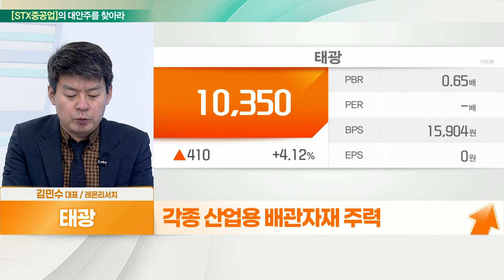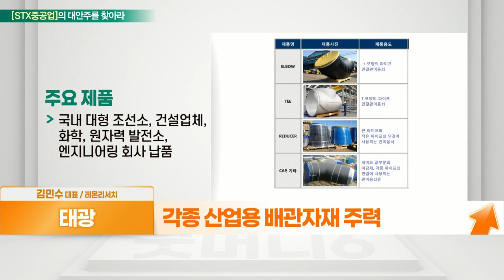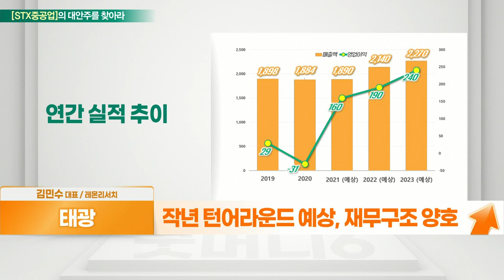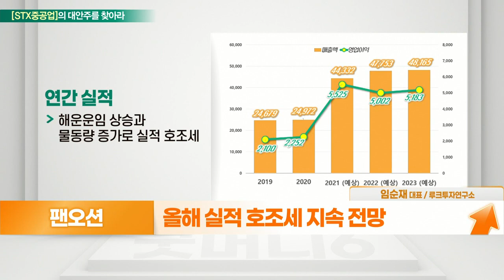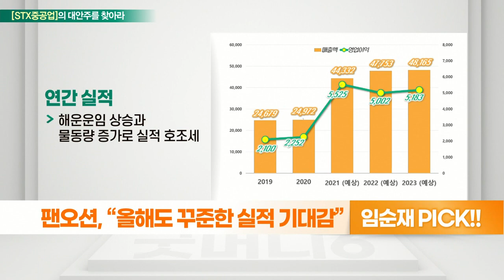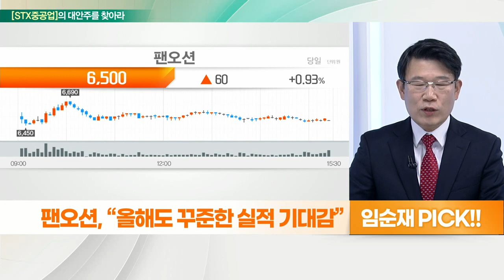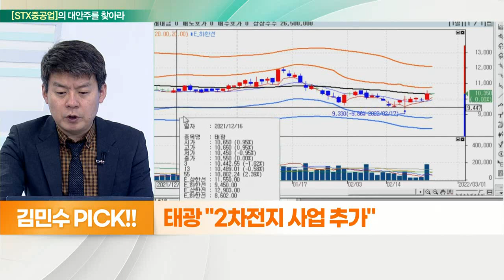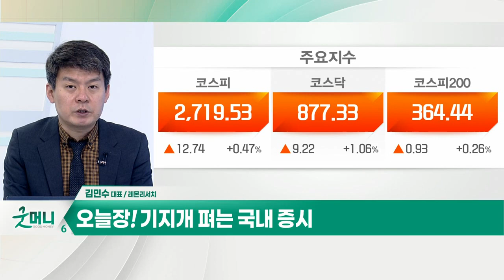태광... 2차전지 사업 추가 VS 팬오션... 올해도 꾸준한 실적 기대감_대안주를 찾아라 (20220224)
- 각종 산업용 배관 자재 주력
- 자회사 HYTC, 지분 45% 보유
- 작년 턴어라운드 예상, 재무구조 양호

- 벌크화물선 운영 및 컨테이너·LNG선 등
- POSCO·현대글로비스·한국가스공사 등
- 올해 실적 호조세 지속 전망
- 코로나 벗어나 글로벌 경제 회복
- 해상 벌크 물동량 증가 전망